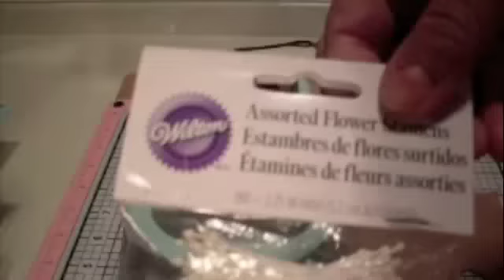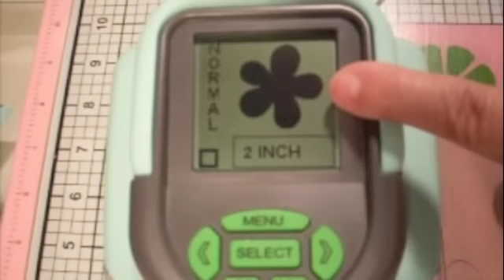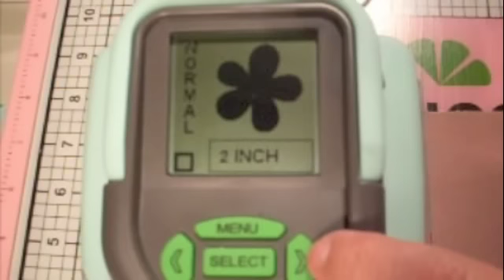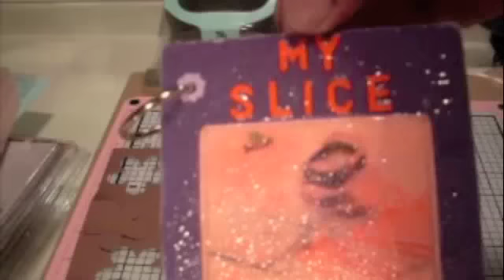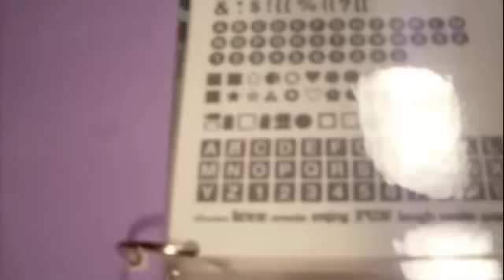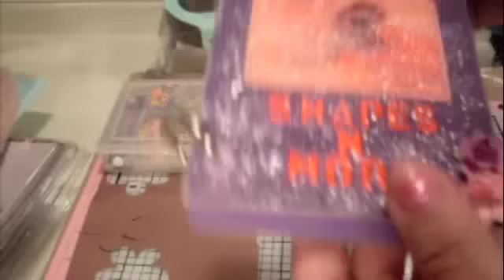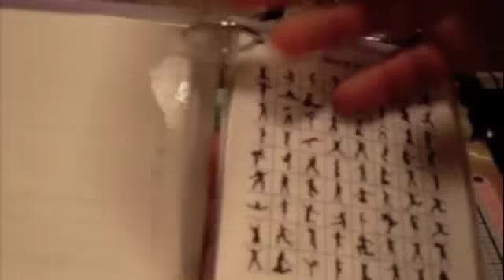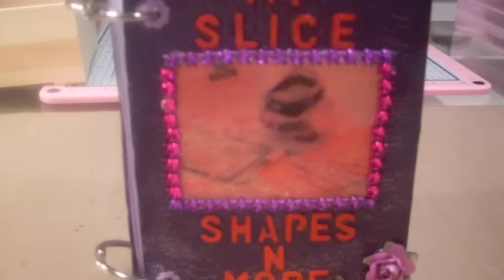My Paper Gardenia Flowers & A Small Project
Just want to share my Beautiful Paper Gardenia Flowers & Small Project...
Thanks to: Leeann (luvleescrappin)  :-)   THANK YOU!!  Leeann
  TFW Hugs Letty